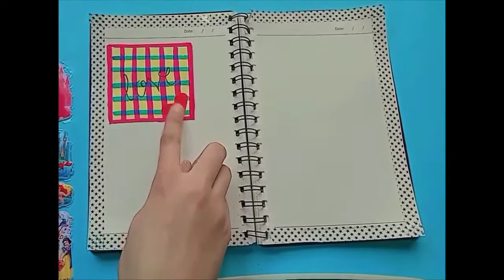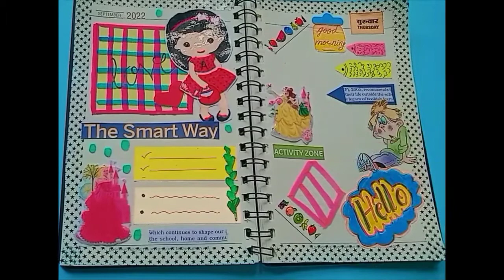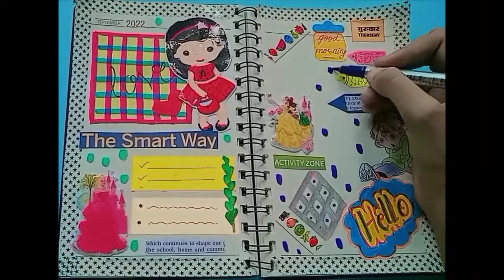Journaling || First Time EVER !! || The Design Palette 🎨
easy journaling
journaling art
journaling for beginners